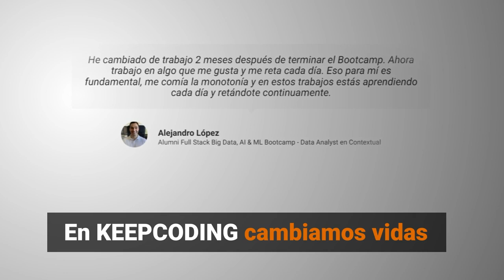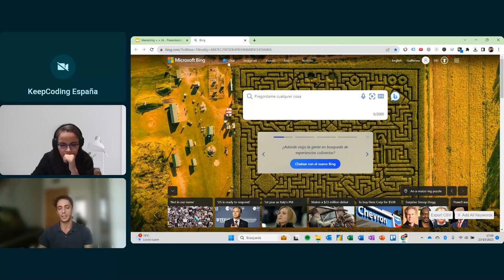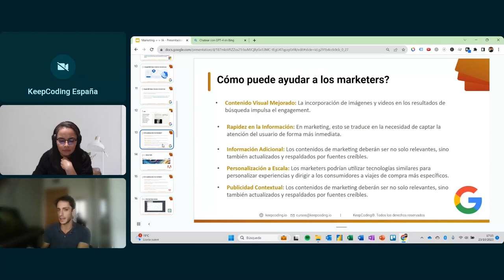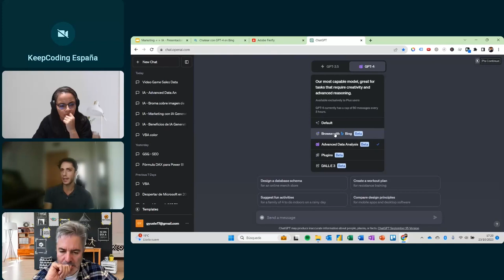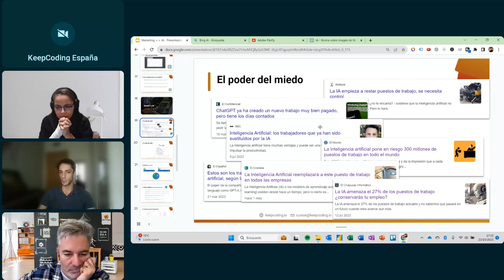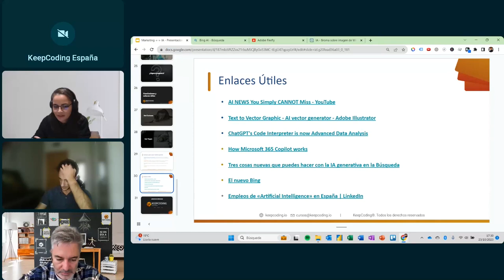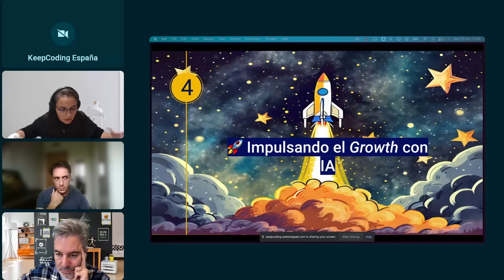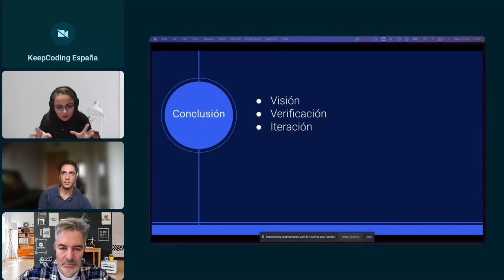Transformando el Marketing con Inteligencia Artificial Generativa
Conoce como ha trasnformado la IA al mundo del Marketing y el No-code de la mano de Dahiana Porto y Guillermo Yuste.